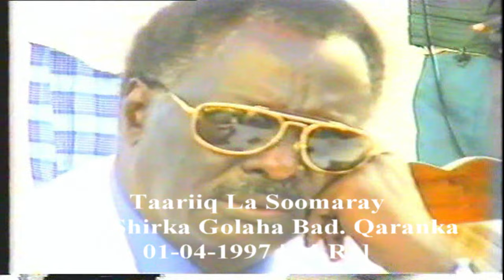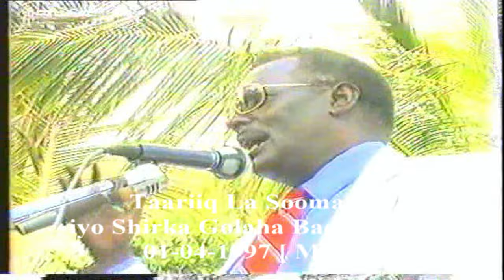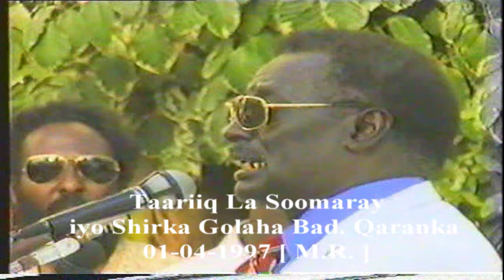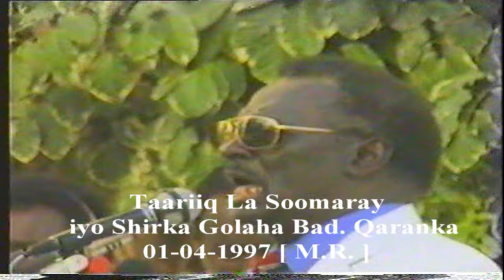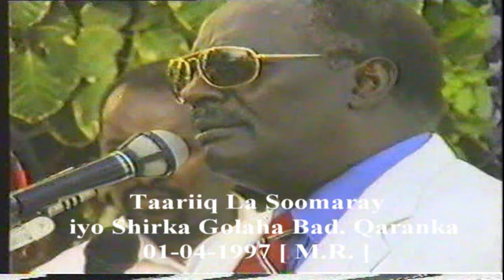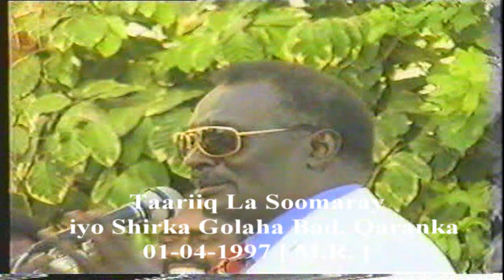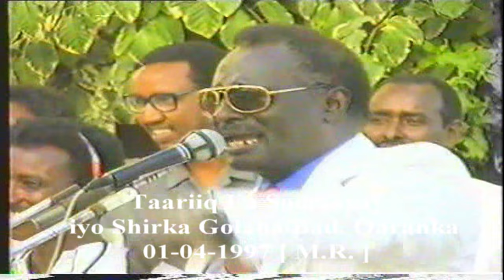SHIRKA GOLAHA BAD.QARANKA [ 01-04-1997 ] M.R.